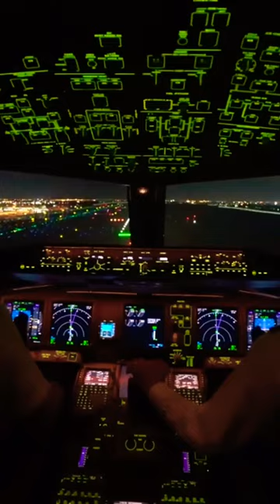Instincts vs Instruments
Pilots must sometimes trust instruments over instincts.
Kraus TBI Institute, Houston TX